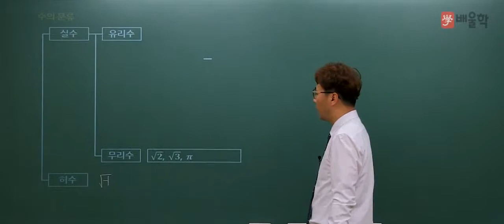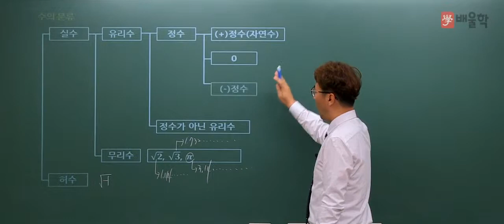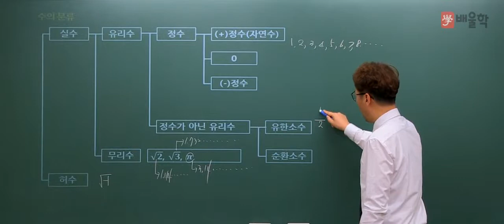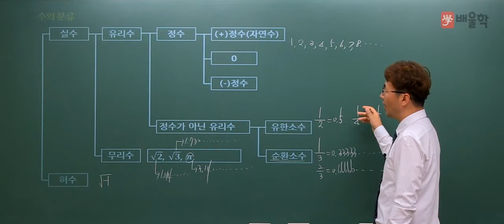[소방설비기사] 기초수학 05 수의 종류 - 김상현 기술사